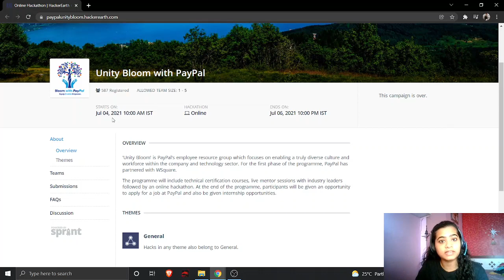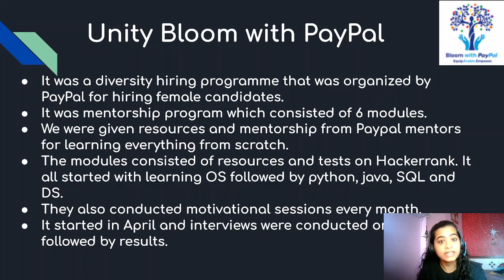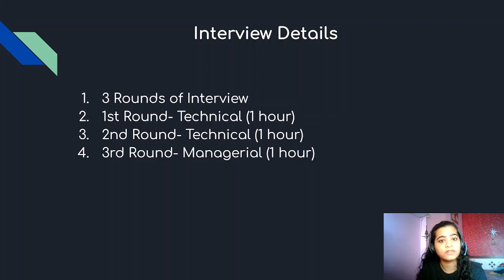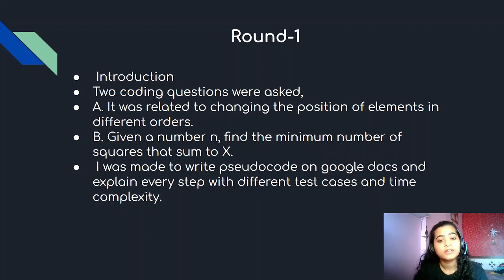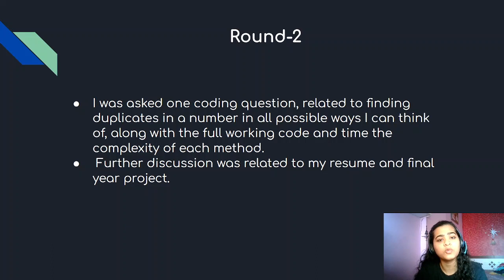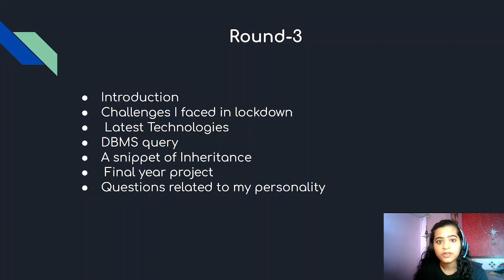PayPal SDE Interview Experience 2021 || Unity Bloom PayPal || Offered💪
In this video, I have shared my SDE Intern Interview Experience with PayPal.
The hiring was done through the program "Unity Bloom with PayPal".